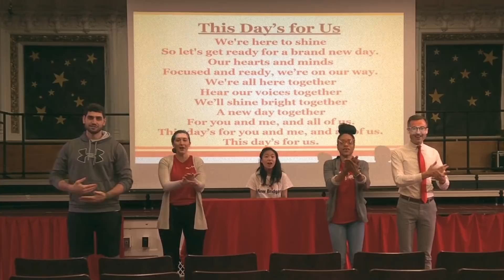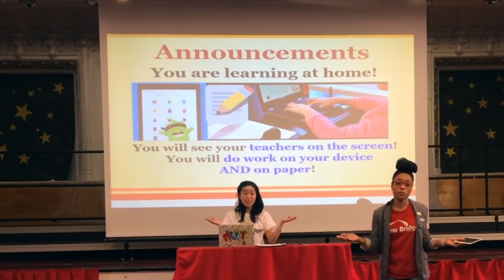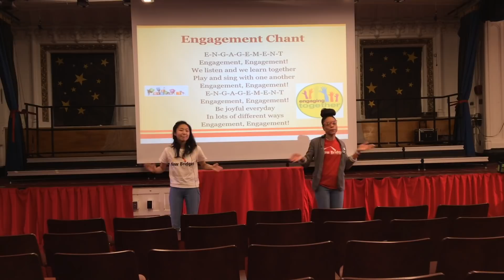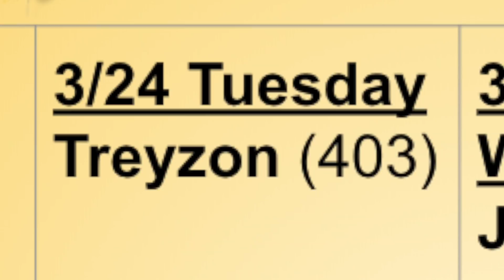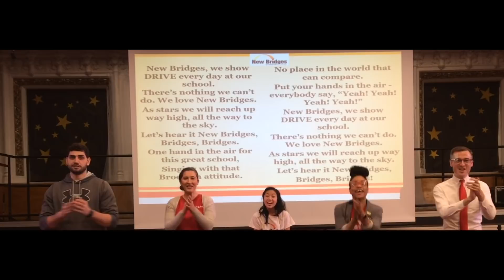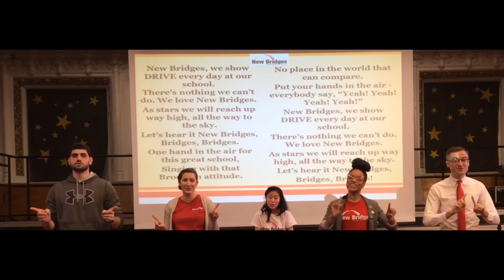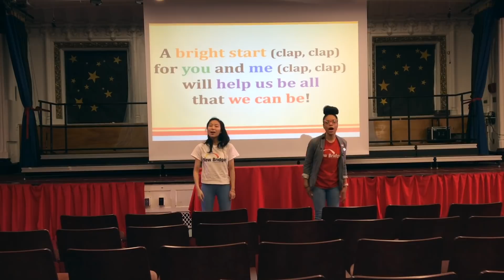Bright Start 3.24.20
Join us for Bright Start at New Bridges!